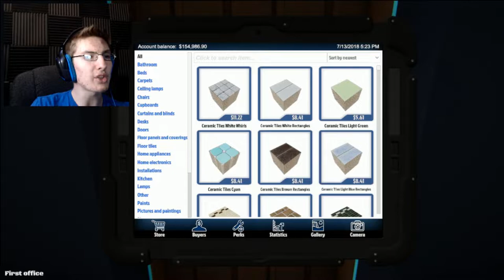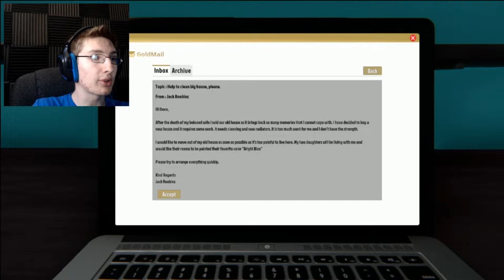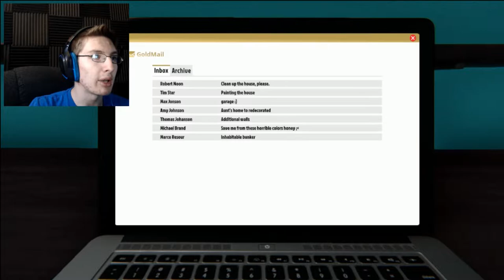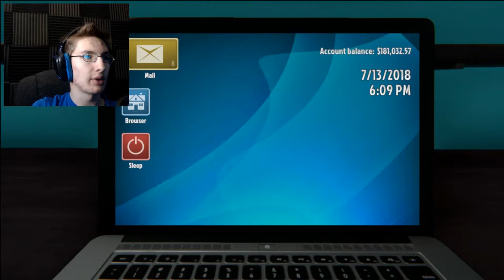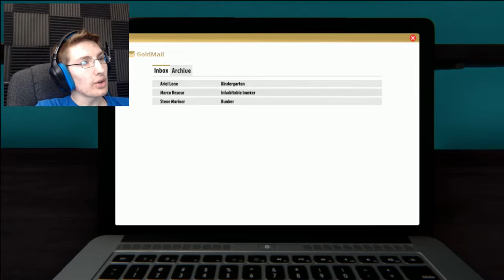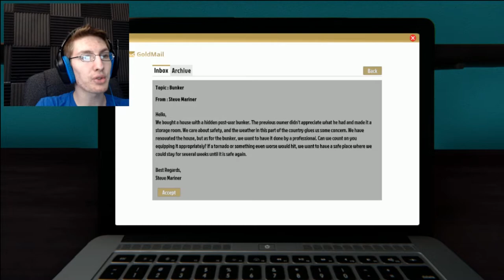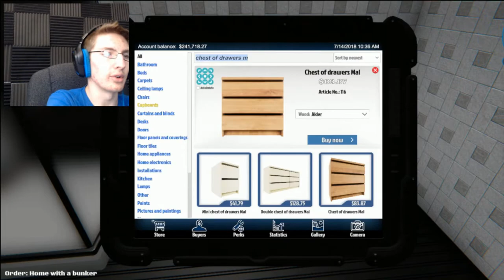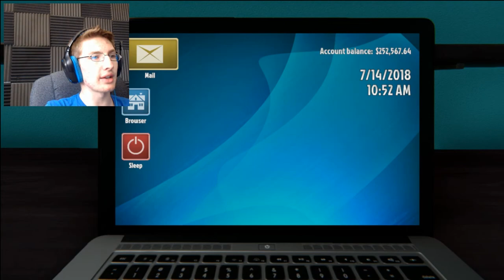EVERY LAST JOB - House Flipper PT 5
I didn't want the loose ends of the jobs hanging over the series, so let's just get them all done in one video!